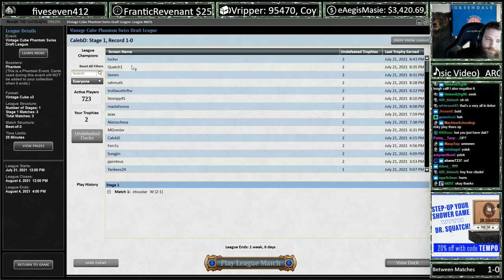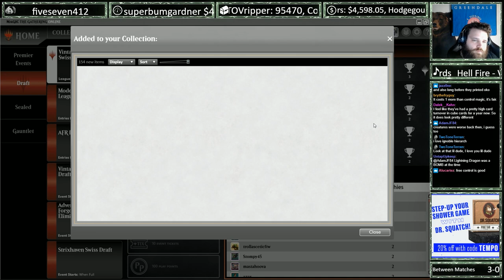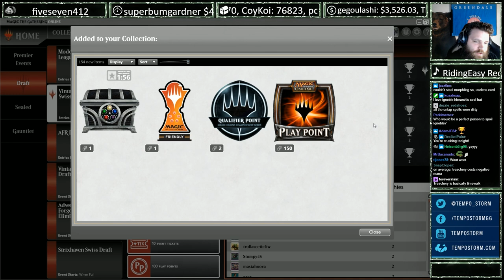sweet deck, close games! :o | Vintage Cube #3 | Magic Online Gameplay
One of the fun things about cube is that you can use your knowledge of constructed archetypes as a sort of blueprint or rough goal for your drafts, in this case I ended up with a RUG control deck that looked/felt a little similar to things I've seen in Legacy.